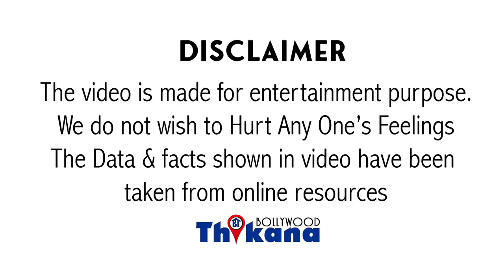BIG Breaking | Pearl V Puri के लिए सबसे अच्छा दिन है आज,आखिर आज वो मिला जिसके लिए कोशिश कर रहा था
BIG Breaking | PearlVPuri के लिए सबसे अच्छा दिन है आज,आखिर आज वो मिला जिसके लिए कोशिश कर रहा था